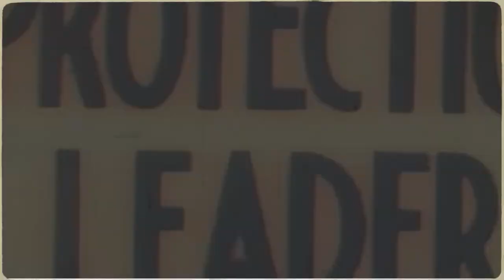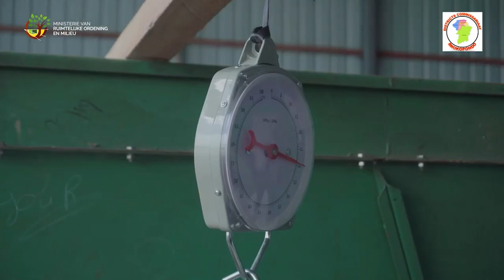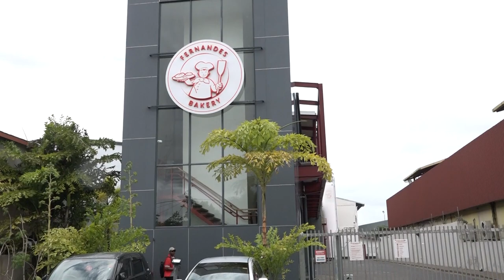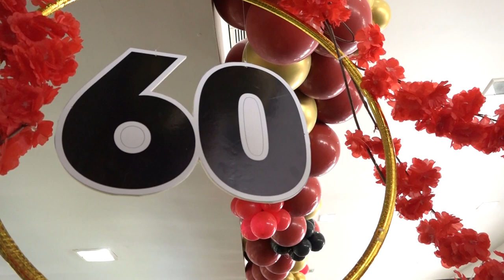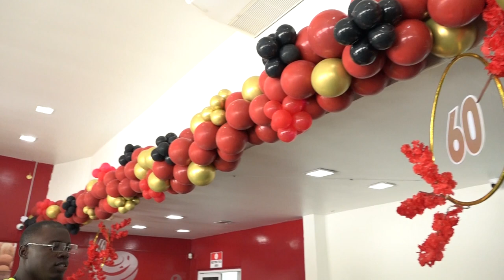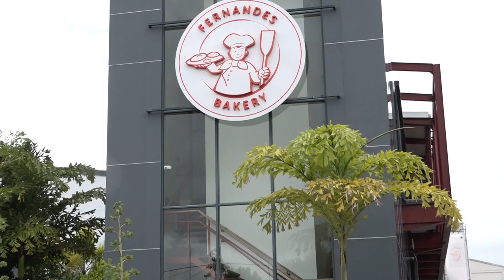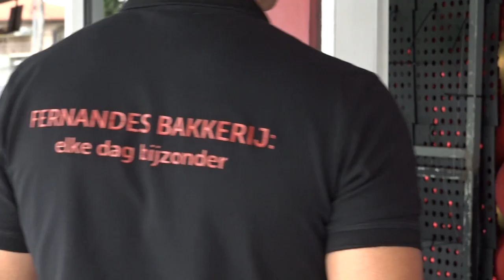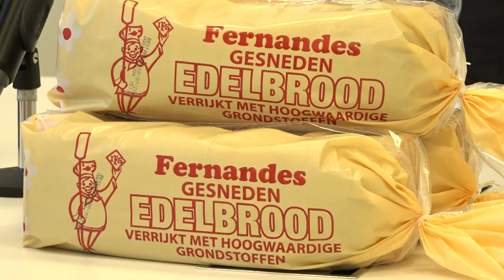IN GESPREK MET ... 05 JULII 2023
Gasten:
*minister Marciano Dasai - Koni Doti Project
*Fernandes Bakkerij 60 jaar